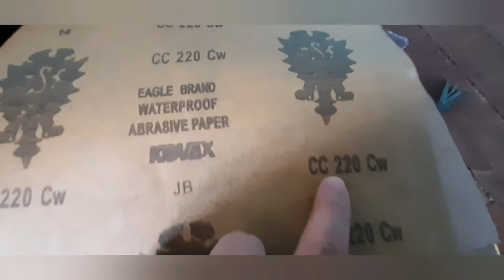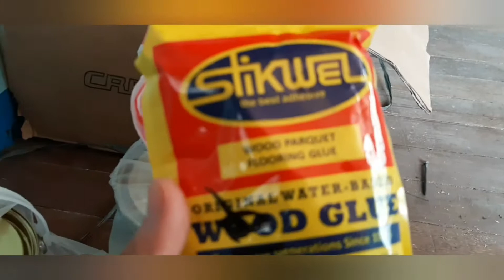Bumili ng pintura, brush, semento at screen para sa bintana.